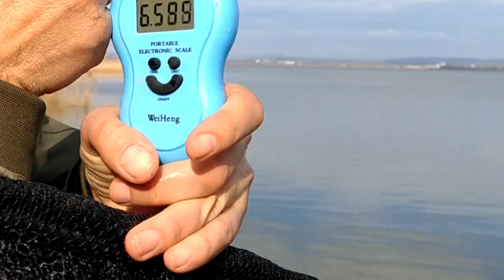Риболов на шаран: В началото на сезона (Част 3)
Здравейте приятели, с цел да навляза в повече детайли по ваше желание, съм подготвил тази серия от 3 видеа, в които последователно преминавам през етапите на стартиране на сезона в началото на всяка година. В първото от тези видеа потърсих переспективни петна в непозната за мен зона на голям държавен язовир. Във второто видео ви представих стратегията си към облавянето на избраните петна. В тази последна трета част, ще станете свидетели на компилация от двата ми риболова на това място. Насладете се на кадрите и не забравяйте, че всяко положено усилие в природата щедро се отплаща. Пазете рибите и чистотата на язовирите за поколенията и след нас. Наслука!

Отделните секции на видеото:
0:00 Въведение
0:50 Предговор на подготовката
1:50 За условията и стръвта
5:43 Въздушни кадри на мястото
7:32 Няколко думи за мястото
8:45 Монтажът с белите червеи
10:51 Нанасянето и подхранването
12:45 Резултатът

👨‍🎓 За мен: Професионално се занимавам с научна работа в областта на биохимията, но същинската ми страст е риболовът. Въпреки, че с риболов на диви шарани се занимавам от детските си години, едва през далечната вече 2009г. навлязох в така наречения модерен шаранджийски риболов. Оттогава ежеседмично подлагам риболовните си умения на тест по реки, езера и големи държавни водоеми в България.

ДОПЪЛНИТЕЛНА ИНФОРМАЦИЯ:
👨‍🏫Чрез поредица от имейли ви предоставям БЕЗПЛАТНО информация, свързана основно с направата на протеинови топчета. Първото видео ще получите минута след вашата регистрация. Всеки следващ имейл ви го изпращам 24 часа след предходния. Абонирайте се за серия от имейли от тук:

МОИТЕ ПРОДУКТИ:
Присъединете се БЕЗПЛАТНО към моя дискорд канал, следвайки линка отдолу:

Стъпки за закупуване на курс:
1. Копирайте линка в търсачката на компютъра или телефона си;
2. Инсталирайте си безплатно discord (има и приложение за телефон);
От главното меню прегледайте следните секции:
👉🏻 онлайн-курс-1 (направа на рибни протеинови топчета);
👉🏻 онлайн-курс-2 (тактики за успешно стартиране на сезона);
3. Заплатете избраната услуга, посредством детайлите за банков превод;
4. Ще ви предоставя постоянно членство към канала с избраната услуга;
5. Получавате съпорт чрез каналите за комуникация с мен в канала.